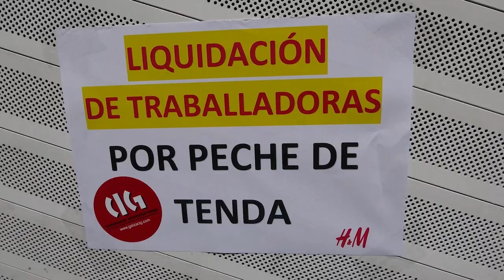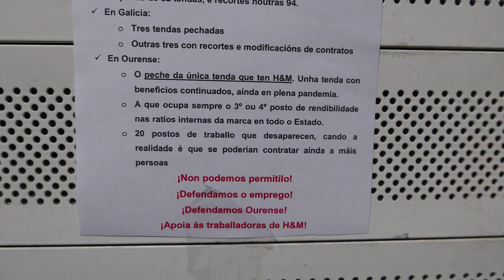Folga contra o ERE en H&M (Ourense, 14/5/21)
🎥[VÍDEO] 3ª xornada de folga contra o ERE en H&M

✊100% de seguimento do paro por parte do persoal de Ourense, ondea empresa pretende botar o peche á única tenda e destruír 20 postos de traballo

 📢Mañá, 15 de maio, a folga estenderase ao resto de establecementos de H&M na Galiza para rexeitar o peche de tres tendas e o recorte de persoal noutras tres.

 ⚠A multinacional ameaza con depedir 1.100 persoas, pechar 32 tendas e recortes noutras 94 en todo o Estado.